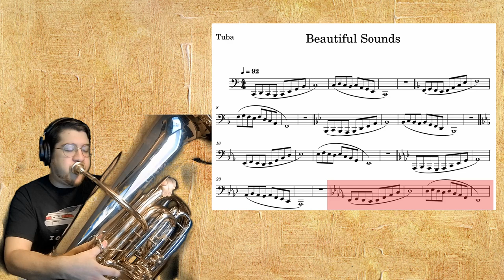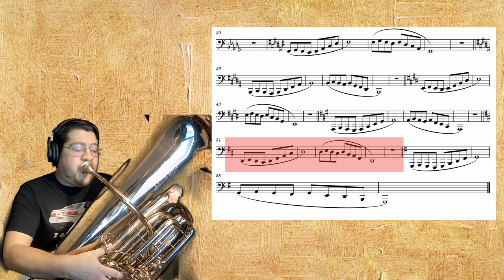Brass Exercises | Beautiful Sounds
The goal of this exercise is to get a smooth sound while being in time and hitting pitches in tune.  The arpeggios are tough to smooth out (obviously even I can't get it polished yet).  It's also a good exercise to get warmed up quick on.  Eventually you want to add a second octave to each key (for keys that are too low, add a higher octave and for keys that are too high, add a lower octave).